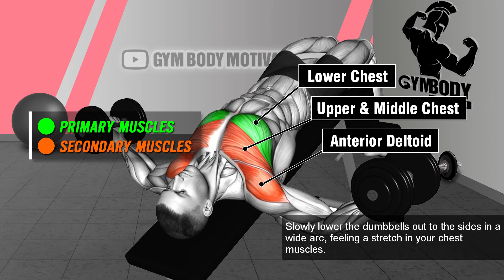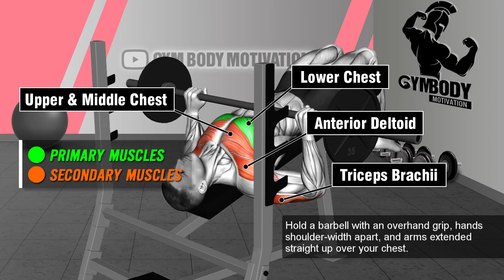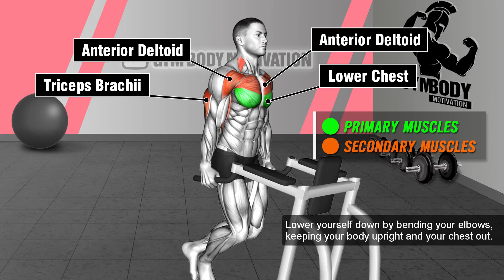6 Lower Chest Exercises You Need for Rounded Pecs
The lower chest muscles are a key component of a well-rounded chest workout routine. In this guide, we'll introduce you to 6 effective exercises to help you strengthen and define your lower chest muscles:

00:00 Decline Dumbbell Bench Press (Ex 1)
00:33 Decline Dumbbell Fly (Ex 2)
01:05 Decline Barbell Bench Press (Ex 3)
01:37 Dumbbell Pullover (Ex 4)
02:08 Standing Cable Crossovers (Ex 5)
02:40 Chest Dip (Ex 6)

These exercises have been recommended by top gym trainers worldwide and are sure to help you achieve your fitness goals. Let's get started!